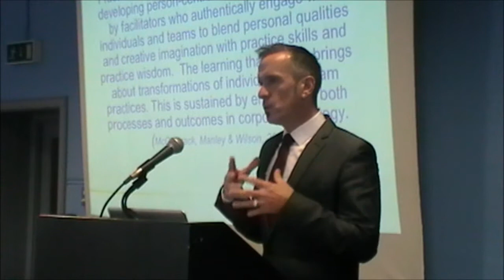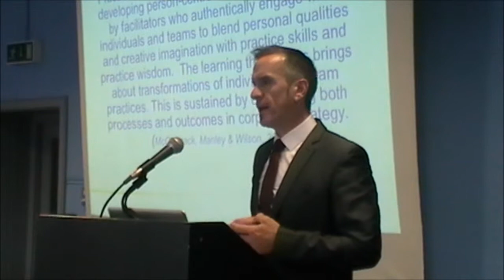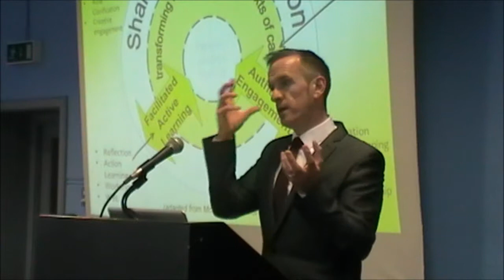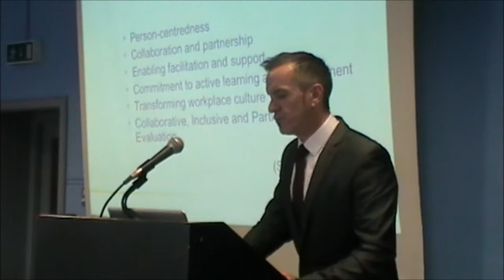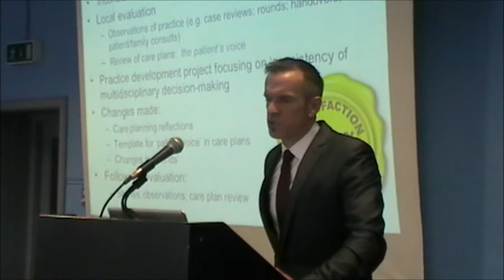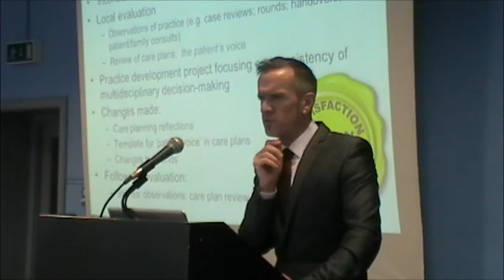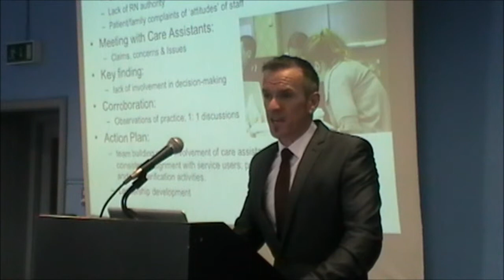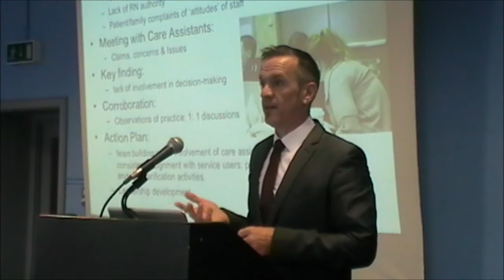Preventing Francis 2 A Masterclass by Professor Brendan McCormack Part 4